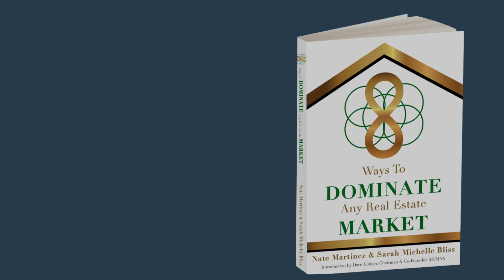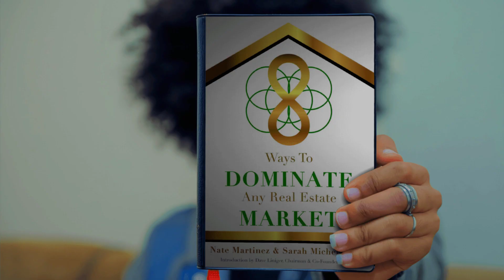New Bestseller: 8 Ways to Dominate Any Real Estate Market by Nate Martinez and Sarah Bliss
You might not know that 87% of real estate agents fail in the first five years. Nate Martinez and Sarah Michelle Bliss don’t want that to happen to you. This is why after nearly sixty combined years of working together in the real estate industry, they have written this book.